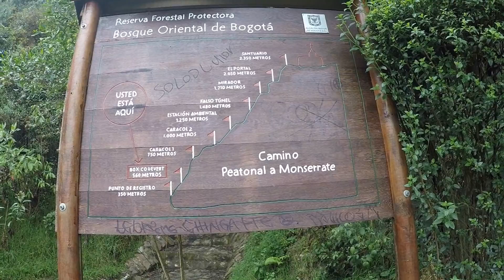Colombia, Bogotá conozcamos el Cerro de Monserrate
Bogotá, no sería lo mismo sin el cerro de Monserrate ¿Lo subimos?

El cerro de Monserrate es el más conocido de los cerros Orientales de Bogotá. Junto a Guadalupe es uno de los cerros tutelares de la ciudad. Monserrate tiene una altitud de 3152 msnm y se ubica sobre la cordillera oriental.

En la cima del cerro, se encuentra la Basílica Santuario del Señor Caído de Monserrate, es una basílica menor de culto católico, la cual está consagrada bajo la advocación del Señor Caído de Monserrate. La basílica, inaugurada en 1920, es un santuario de peregrinación que hace parte de la Arquidiócesis de Bogotá.

¿Subimos Monserrate corriendo, o andando?

Vamos a subir Monserrate.

¡Prepárate!